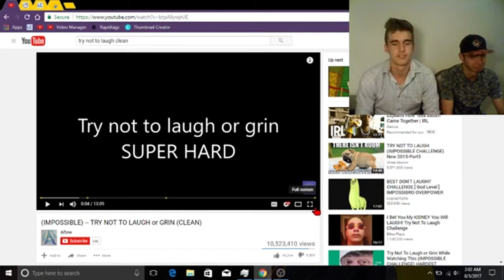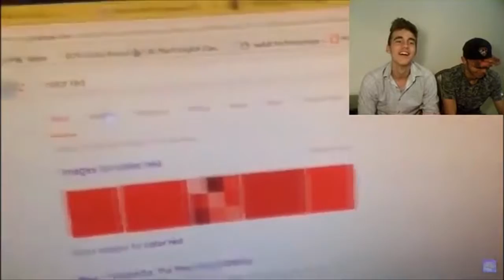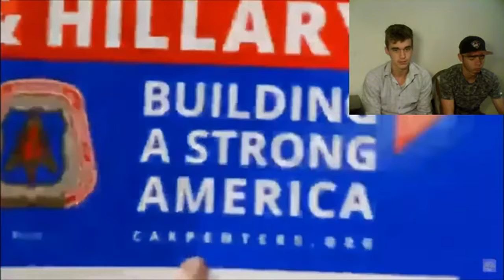TRY NOT TO LAUGH CHALLENGE!!! (WEIRD)